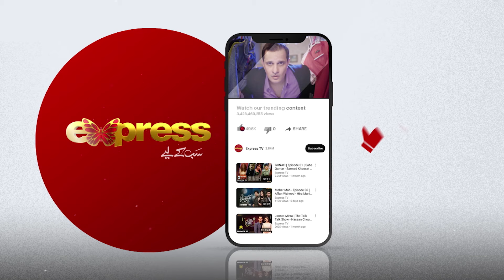I have 85 pairs of branded shoes... reveals Shazeal Shaukat | Express TV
The Talk Talk Show | Shazeal Shaukat | Hassan Choudary | Express TV